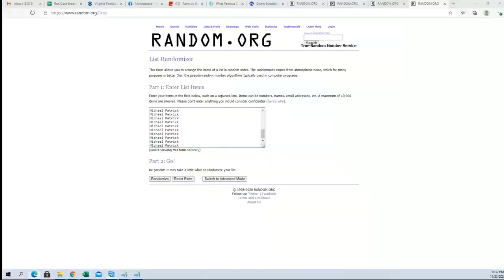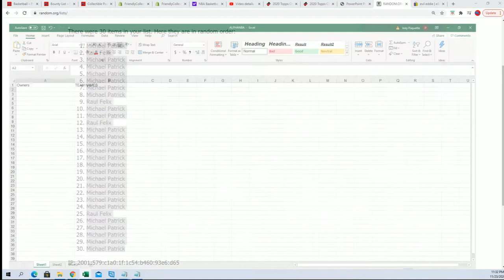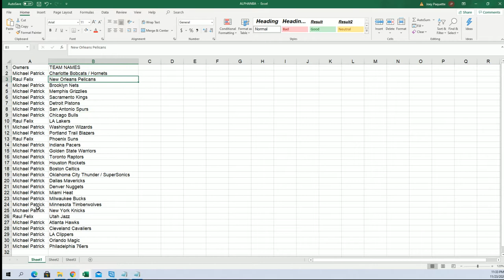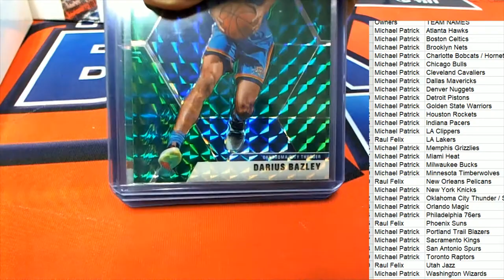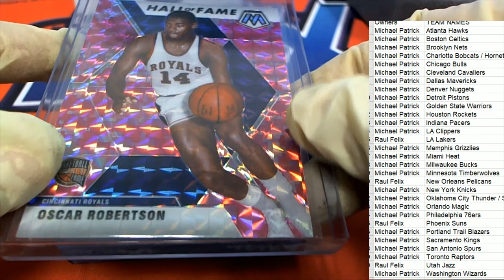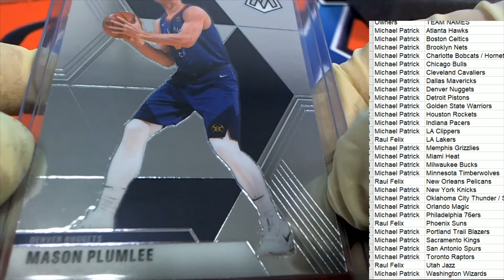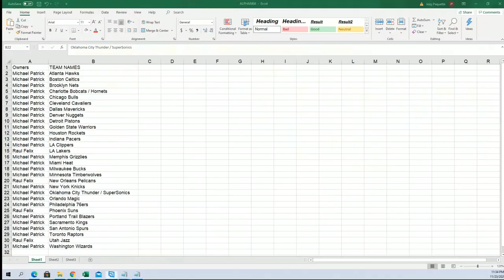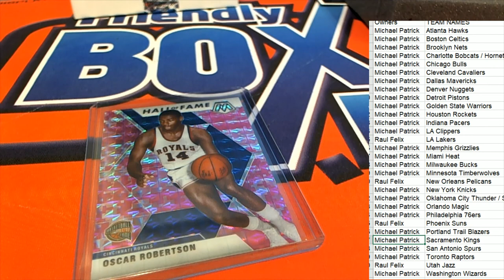2019 20 Hit Parade Mosaic Fluorescent Basketball ID HPFLUORBSK106